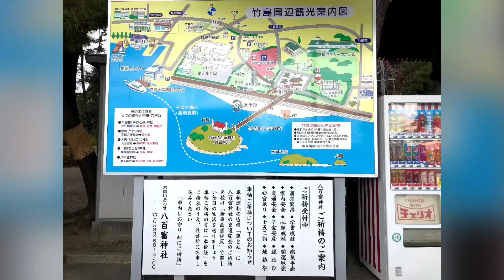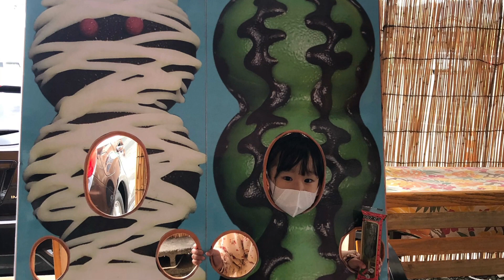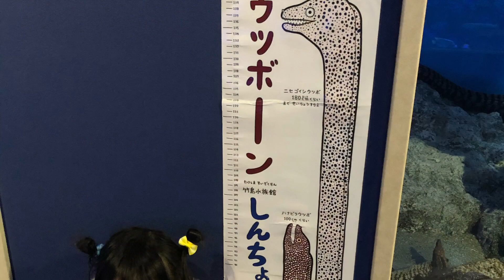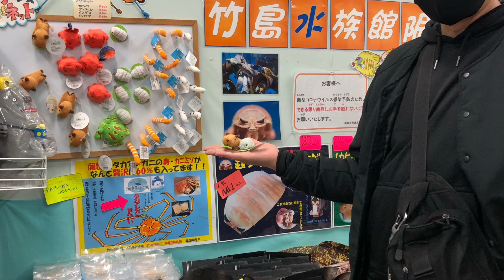【蒲郡旅2020】前編 深海生物展示種類ナンバー1、竹島水族館行って来た！ @ホテル明山荘 (2020年動画)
撮影日:2020年12月14